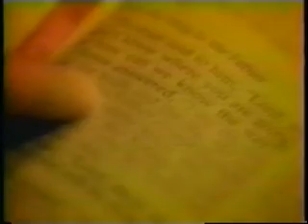candeadspeak 01 01